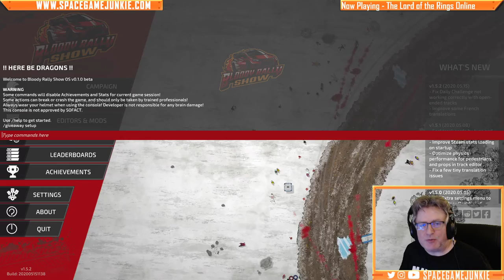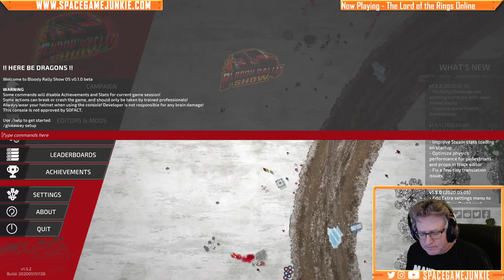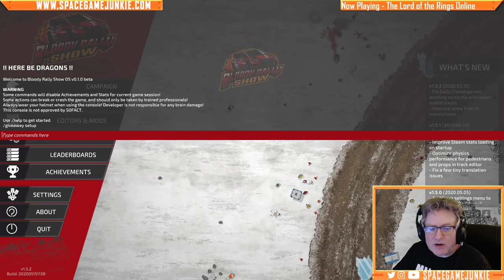Lord of the Rings Online - Suck My Bagpipes! - Episode 6